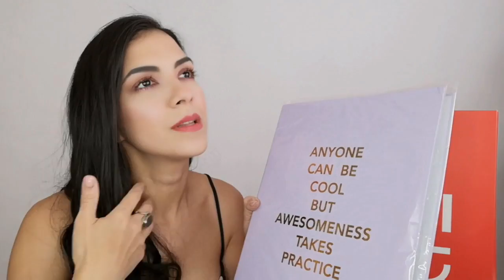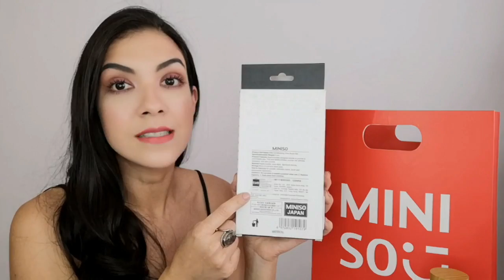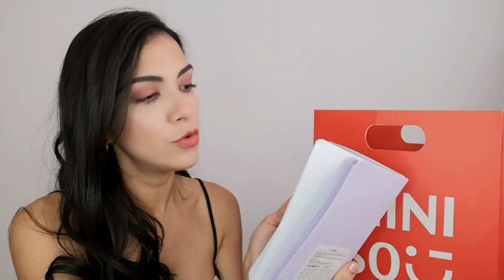Compras en MINISO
He regresado! Gracias por esperar y además por ver este video, si eres fan de Miniso dejame un coment y tu like para saber que este tipo de videos te gustan y seguir haciendolos. Unboxing #4

Gracias @Minisomexico por mis obsequios

Les dejo la lista de los productos y sus precios que vimos en este video:

Cotonetes: 42.24 $MX
Rubor horneado: 128.45 $MX
Labial: 85.34 $MX
Sombra en crema: 76.72 $MX
Almohadillas quita esmalte: 42.24 $MX
Sombras para cejas: 68.10$  $MX
Maquillaje en polvo (polvo para sellar/bronceador) 85.34 $MX
Mascara de pestañas: 86.34 $MX
Refrescante de telas: 42.24 $MX
CC Cream: 128.45 $MX
Libreta de notas: 68.10 $MX
Carpeta con anillos: 42.24 $MX